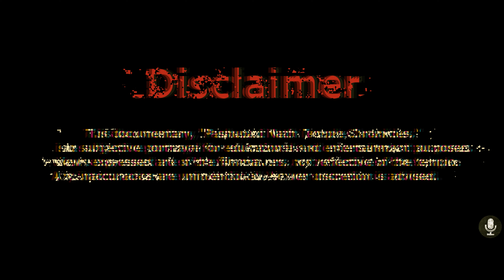Yatra Yojana: Pashupatinath - यात्रा योजना: पशुपतिनाथ धार्मिक पथ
Welcome to the spiritual odyssey with "Yatra Yojana: Pashupatinath - यात्रा योजना: पशुपतिनाथ की धार्मिक पथ." 🕉️ Embark on a soul-stirring journey through the sacred precincts of Pashupatinath Temple in this documentary.

🏰 **Introduction:**
   Discover the cultural and religious significance of Pashupatinath, tracing its roots in Hinduism.

🕌 **Architectural Splendor:**
   Immerse yourself in the unique architectural beauty of Pashupatinath Temple, exploring its symbolic structures.

🙏 **Spiritual Practices:**
   Witness the daily rituals and ceremonies that breathe life into the spiritual aura surrounding the temple.

🌊 **Cremation Ghats:**
   Delve into the solemn rituals along the Bagmati River, exploring the beliefs in death and rebirth.

🗣️ **Interviews:**
   Hear the voices of priests, locals, and pilgrims as they share their profound experiences and beliefs.

🎉 **Cultural Events:**
   Capture the vibrancy of festivals and cultural celebrations at Pashupatinath, showcasing its role in cultural traditions.

🌳 **Conservation Efforts:**
   Understand the ongoing endeavors to preserve Pashupatinath's heritage and the challenges faced.

🌐 **Surrounding Areas:**
   Explore nearby attractions, unveiling the broader cultural landscape connected to Pashupatinath.

💫 **Impact on Visitors:**
   Encounter personal stories of pilgrims and visitors whose lives have been touched by the spiritual energy of Pashupatinath.

🔚 **Conclusion:**
   Summarize the enriching spiritual and cultural journey depicted in this documentary, reinforcing the timeless significance of Pashupatinath.

Video edit: Nabin Baral
VFX : Nabin Baral
Colour grading: Nabin Baral
Thumbnail : Nabin Baral

Join us on this divine pilgrimage, where every frame resonates with the sacred vibes of Pashupatinath. 🙌 Pashupatinath SpiritualJourney YatraYojana 🎥✨